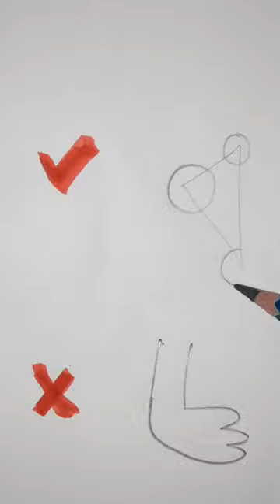Right Way To Draw A Leg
Hello guys today you see Right way to draw a legs easy at home.

Comments .💤💤💤💤💤.

and ...👌👌👌.